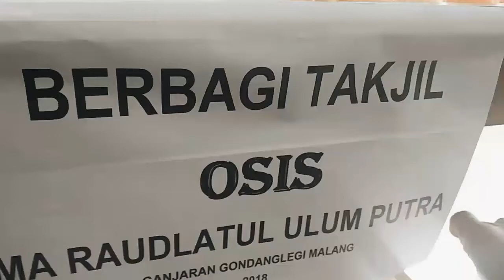Takjil Ramadhan part 1 OSIS MARUPA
Trailer video saat proses Bagi-Bagi Takjil.yang di laksanakan Oleh MA Raudlatul Ulum Putra Bersama Pengurus OSIS
di Depan Gedung YP. Raudlatul Ulum